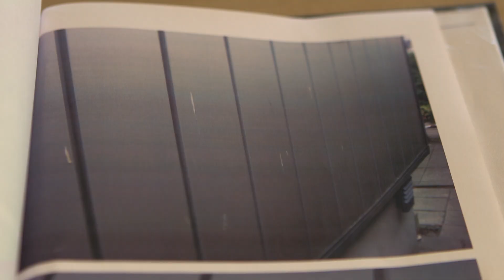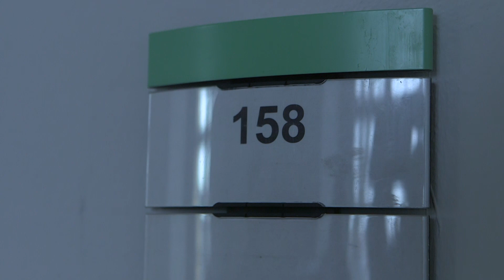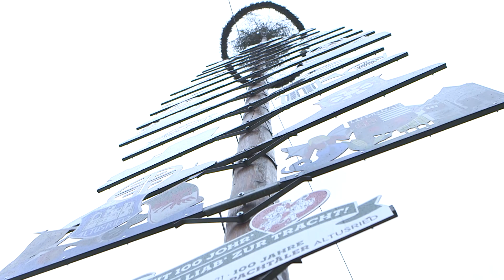Gerichtsprozess: Streit um Vogelkot | Kamera Zwei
[Bayern] Der Streit um einen Maibaum im Altusried im Allgäu wird immer skurriler. Nachdem mehrere Gutachter eine Prüfung ablehnen, ob im Baum nistende Vögel über mehrere Meter an die Hauswand koten können, will das Gericht jetzt beim Max-Planck-Institut anfragen. „Die Parteien haben sich nicht geeinigt“, erklärt Gerichtssprecher Robert Kriwanek nach dem ersten Prozesstag in der Hauptverhandlung vor dem Amtsgericht Kempten.

Fast täglich haben wir neue Videos! Die besten Geschichten Deutschlands!